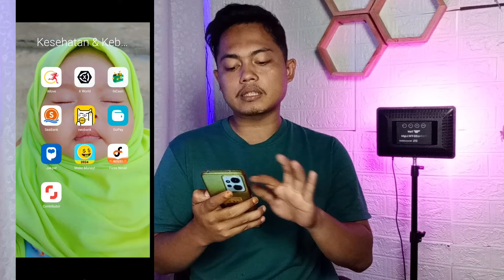HASILKAN RATUSAN RIBU DI APLIKASI PENGHASIL SALDO DANA TERBARU 2024-2025